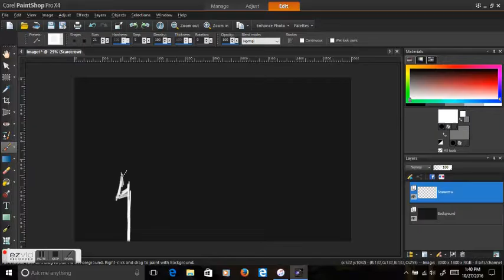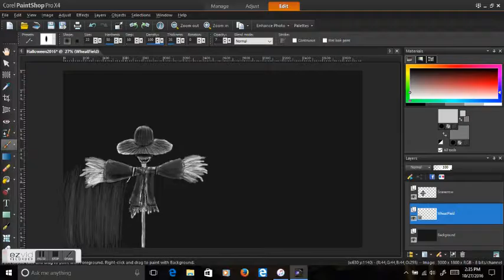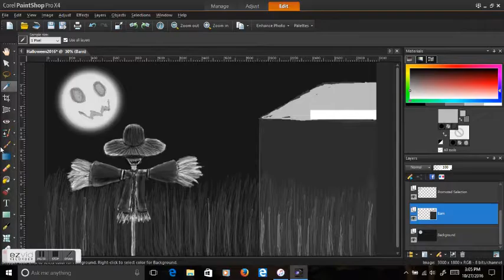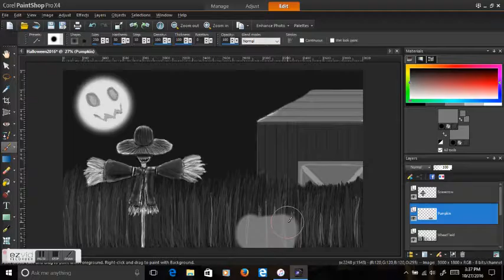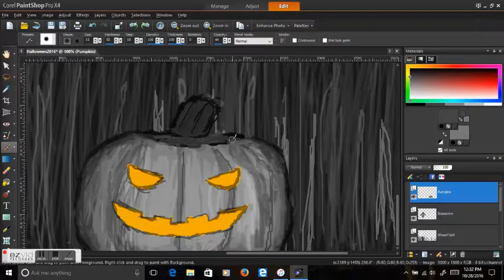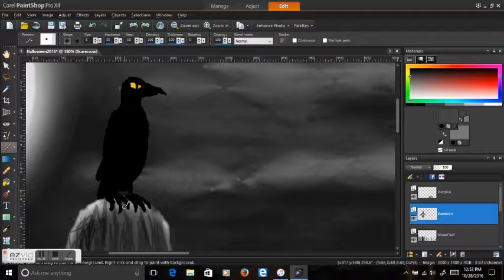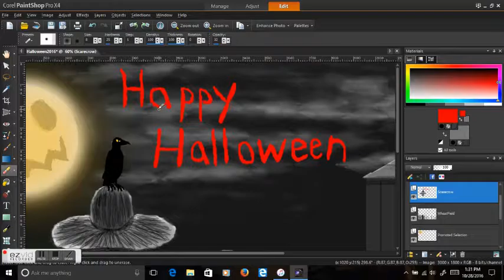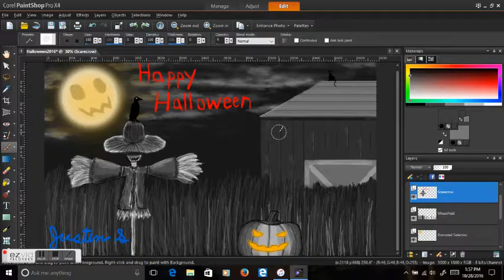Happy Halloween 2016 Digital Art Time Lapse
A new drawing of mine taking place in a spooky farm land. I'm using black and white style with some color. Happy Halloween! Music: "Mad Monster Mansion" from the video game "Banjo-Kazooie".